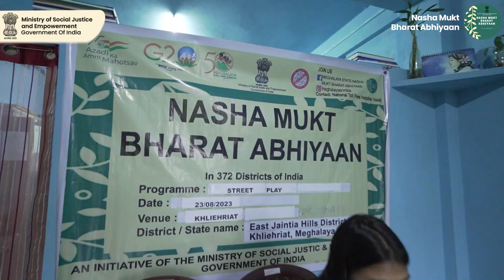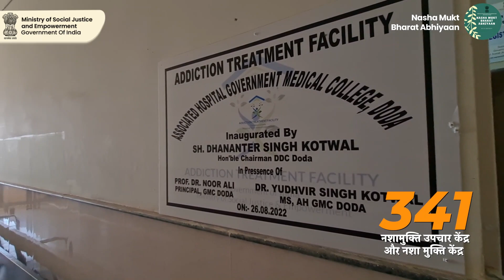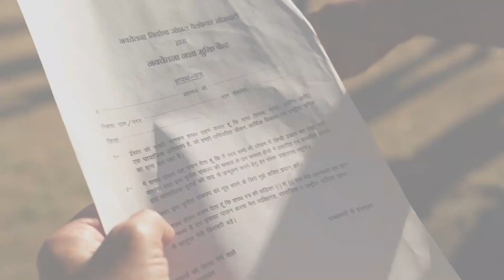NMBA Narratives. 🎬✨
A small film capturing the powerful narratives of hope and transformation in Nasha Mukt Bharat. 🎬✨